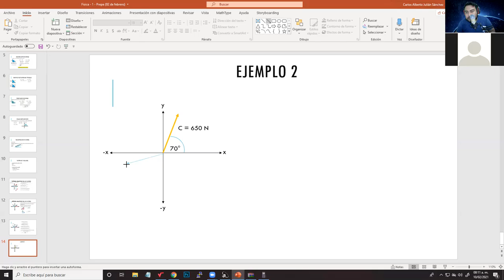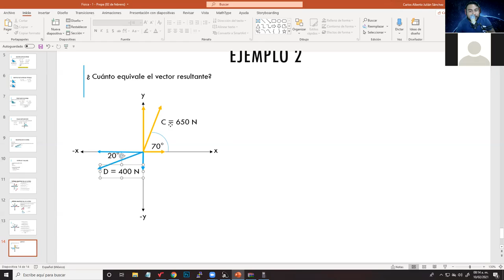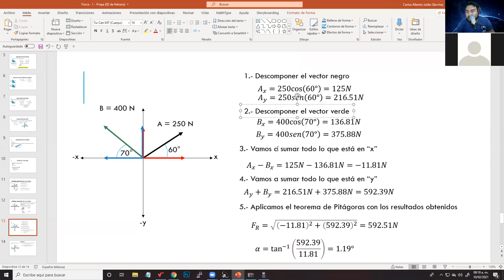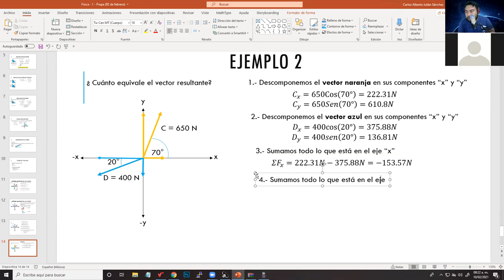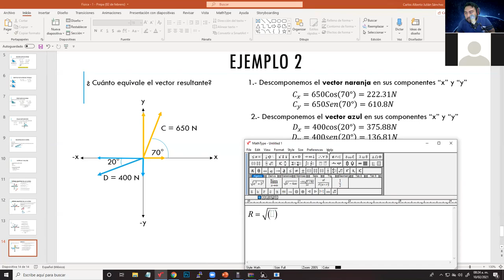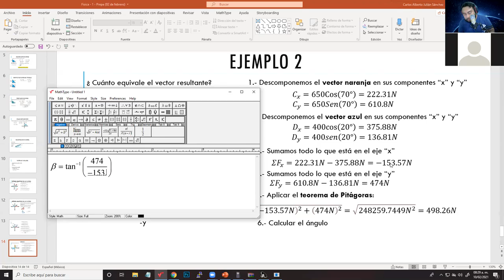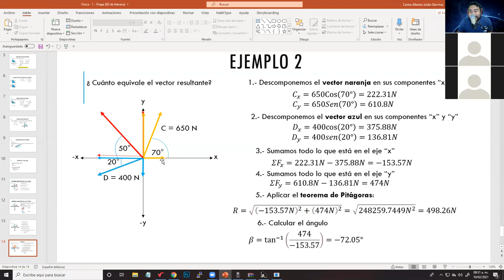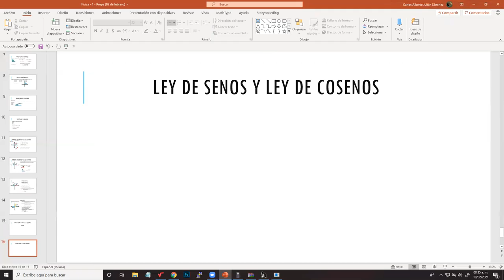Suma de Dos Vectores por el Método Analítico - Física 1